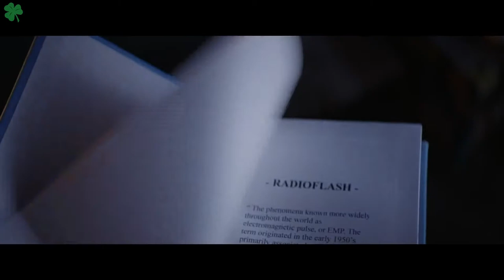РАДИОВСПЫШКА - ТРЕЙЛЕР 2021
НА ЧАЙ, КОФЕ, И РАЗВИТИЕ КАНАЛА - 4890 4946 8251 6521
СПАСИБО)))